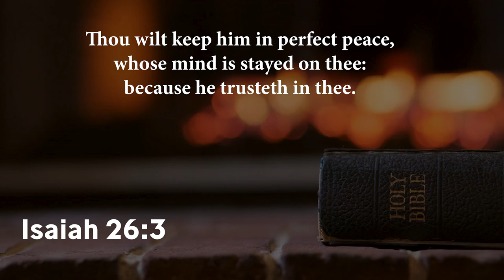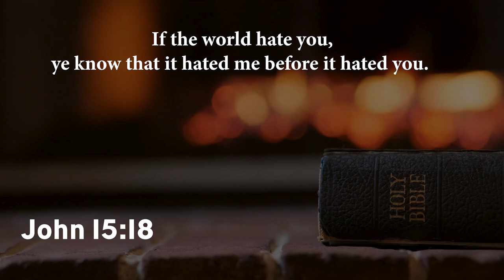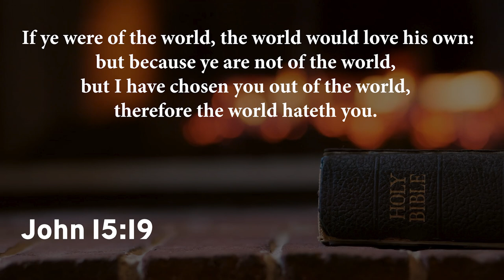Bishop Wooden // "Perfect Peace"